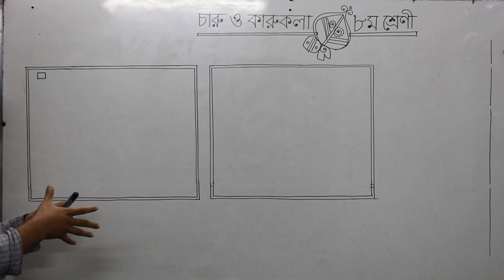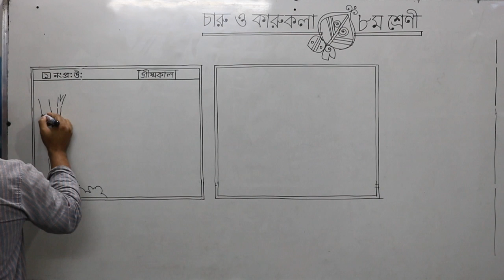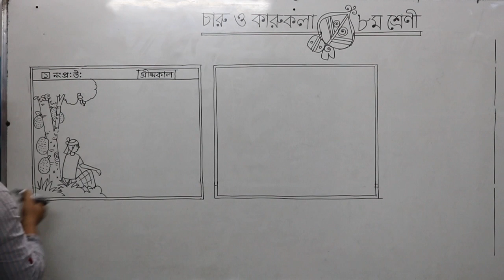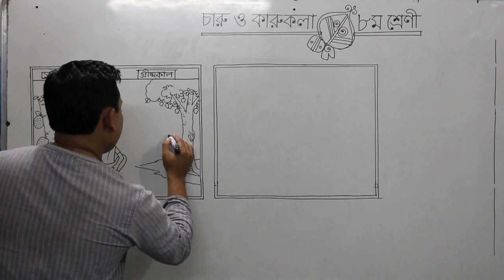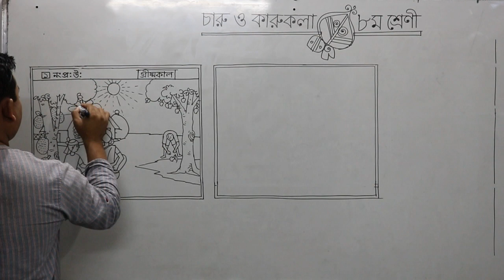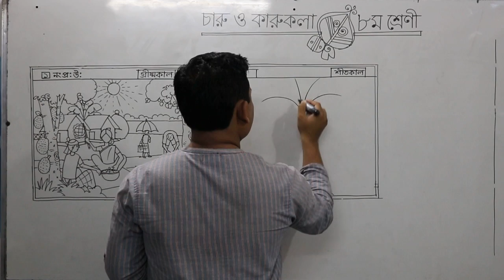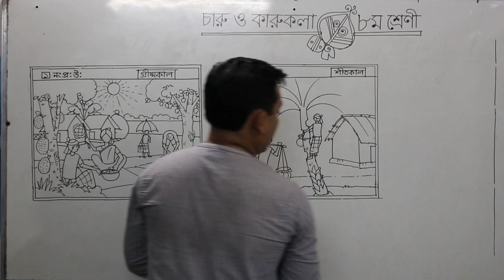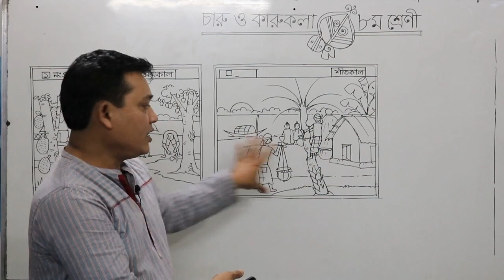JSC Charu o Karukola Design 5 Part 1